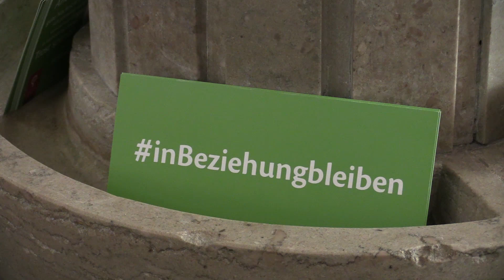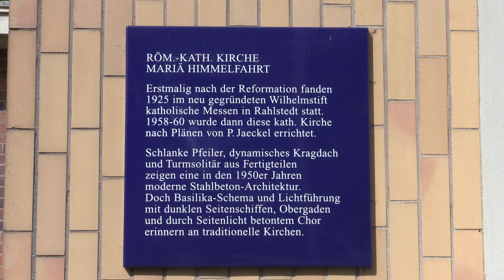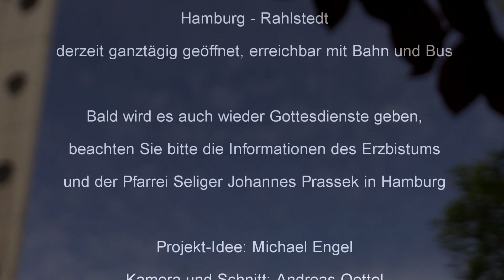Kirchen der Pfarrei | Pfarrei Seliger Johannes Prassek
Kirchen der Pfarrei
Katholische Pfarrei Seliger Johannes Prassek in Hamburg